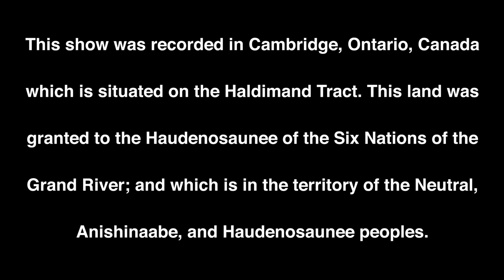Sandworms Back Again: Dune Part Two (2024)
On this week's show we hope you brought your sandworm f..k cup as we again wander into the desert Arrakis.

Did Kris fall asleep again? Do we find out that Scott reads books like a nerd?